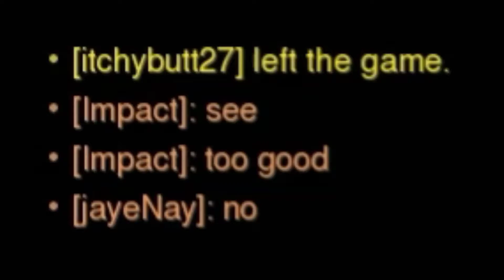Taking Over a CUSTOM Widow Lobby! ft. Paragon | Overwatch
Remember Paragon from my older Competitive videos? :)